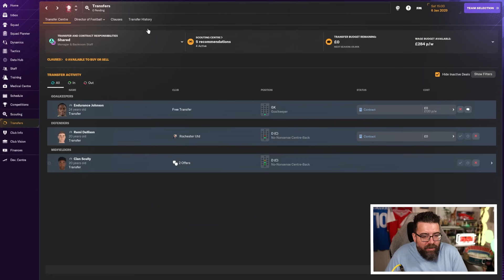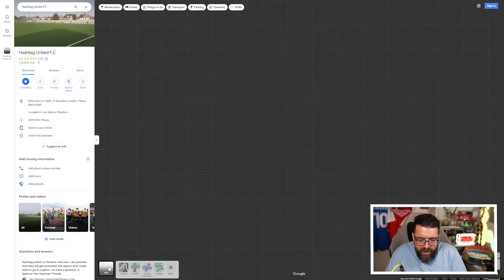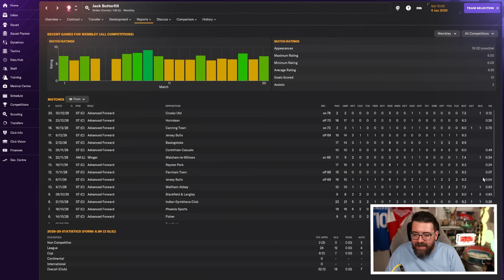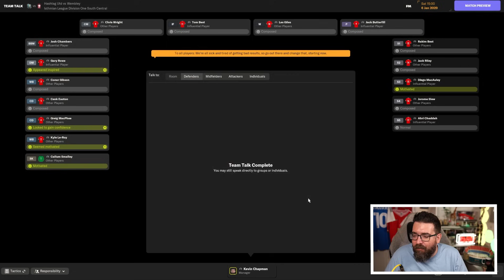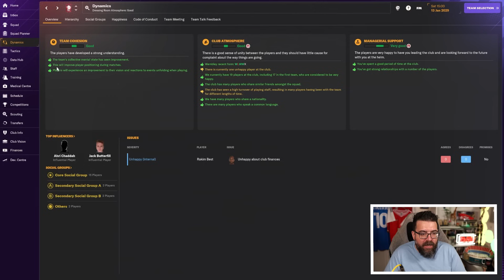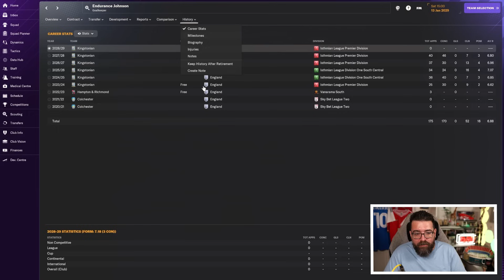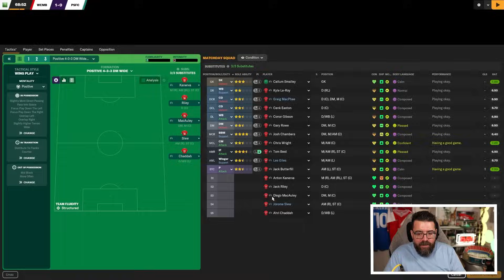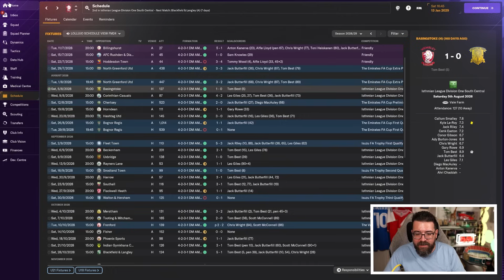BIG AWAY DAY! | Part 41 | Wembley FM24 | Football Manager 2024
Another episode of Wembley to Wembley with Wembley FC on FM24. Can we take Wembley FC from the ninth tier of English football all the way to the Champions League?

ABOUT LOLLUJO